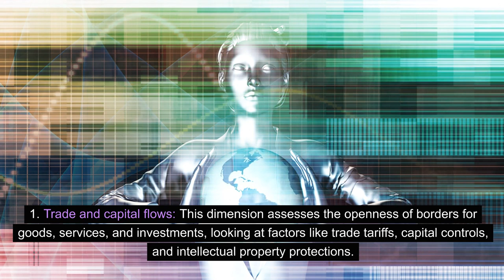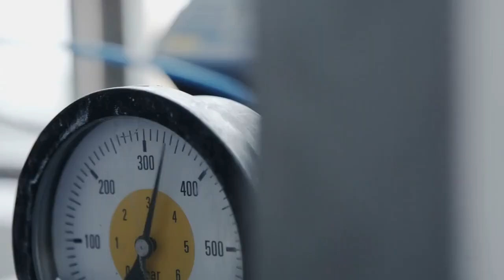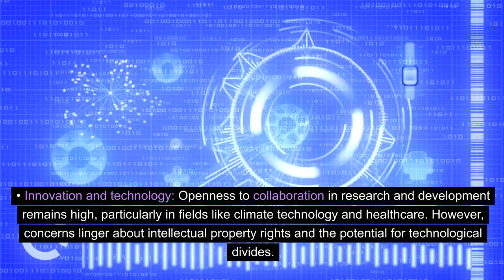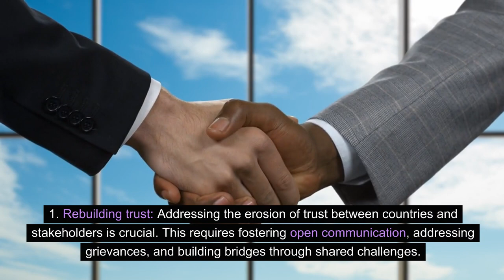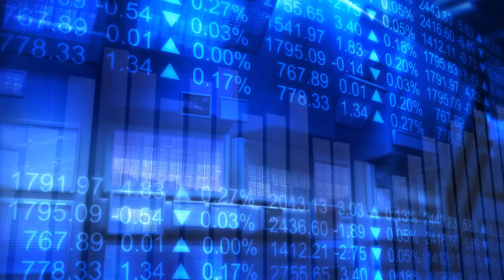The Global Cooperation Barometer 2024 Navigating a Fragmented World